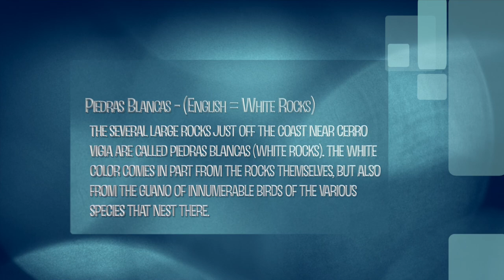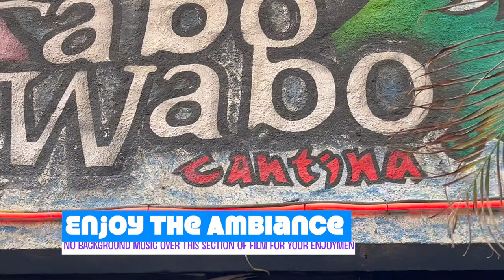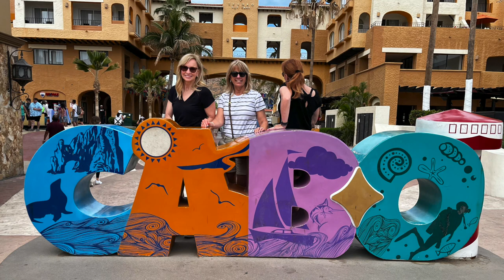MEXICO The END OF THE WORLD....and TEQUILA! (Part 2)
Our Mexican Riviera Adventure continues as we make a stop in mazatlan to see the Pedra Blancas, Beaches and churches. Then it's off to cabosanlucas for the Rock Arch, Lovers Beach and a (rather difficult to locate) stop at the Cabo Wabo Cantina, made famous by its legendary Rock Icon and Owner @SammyHagar !

Thanks for the Rash Guards @svdelos

License
GetYarn.io, Pexels, Gifer.com,  Unsplash.com, Remove.bg, CleanPng.com, Vecteezy.com